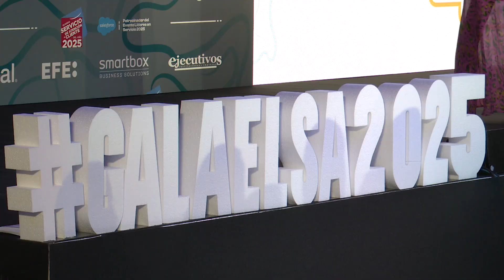Ceremonia de Entrega de Galardones 2025